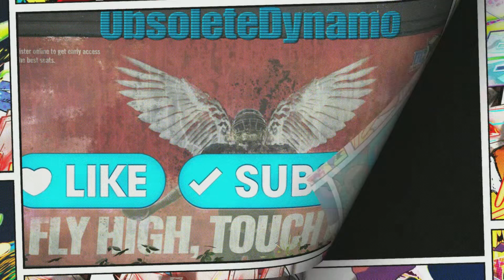Elden Ring Gaol Cave Cleared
Real simple cave